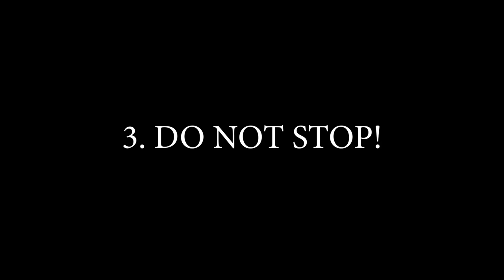5 Ways To Cover Up A Premature Ejaculation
Personally I don't think there's anything wrong with winning at sex (aka cumming first) but some do so this vid should be helpful.
My stand-up tour starts next month - Canberra, Albury, Wagga - You're up first